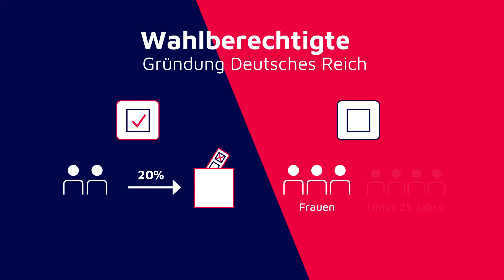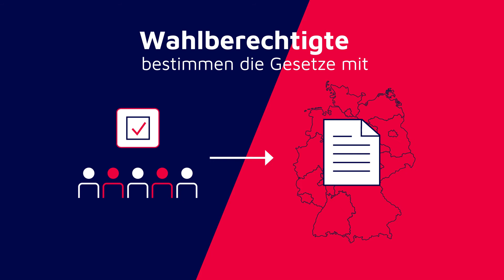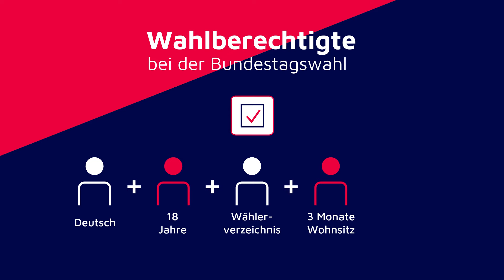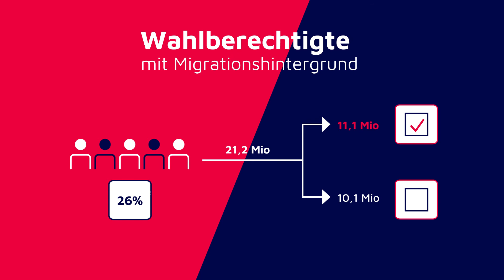politikerklärt - Unser Wahlrecht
Wählen zu dürfen ist ein Privileg. Denn mit dem Recht zur Wahl, hast Du das Recht mitzubestimmen. Das traf nie für alle zu - zeigt ein Blick auf die Entwicklung des Wahlrechts.
Also, nutze deine Stimme!